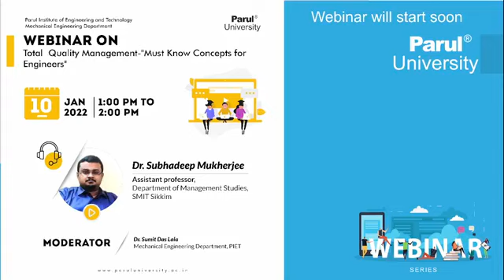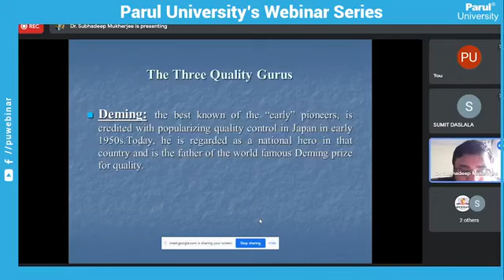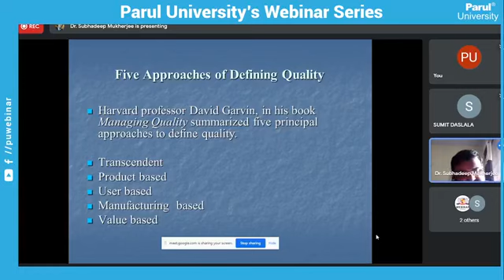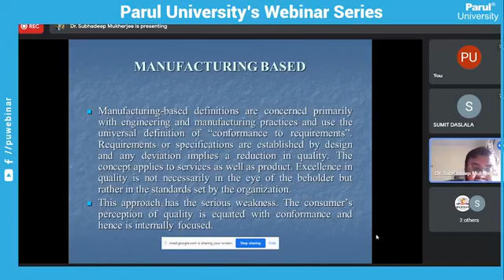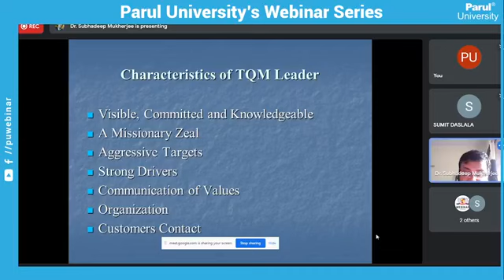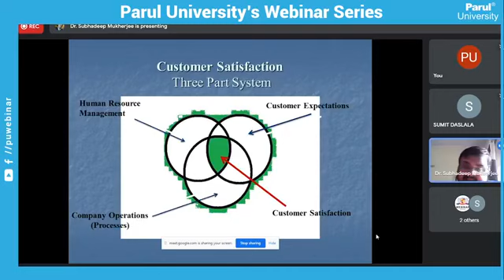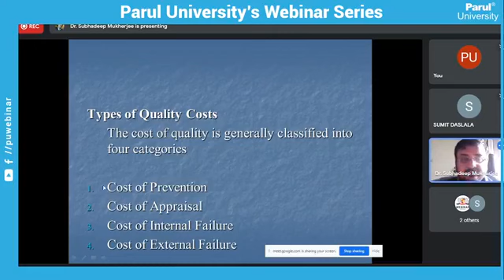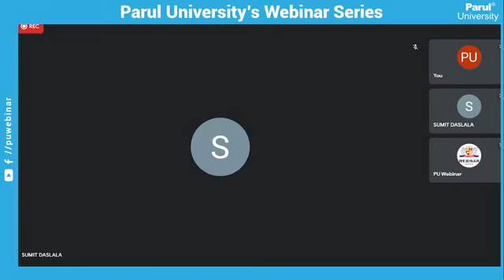100122 Total Quality Management Must Know Concepts for Engineers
100122 Total Quality Management Must Know Concepts for Engineers